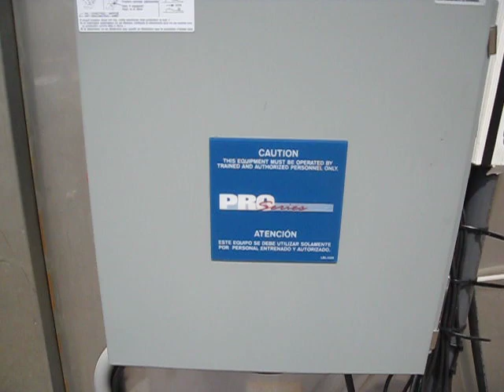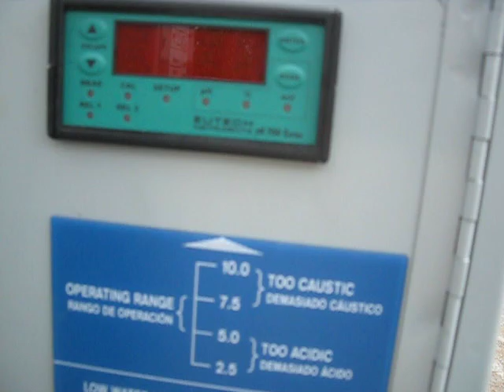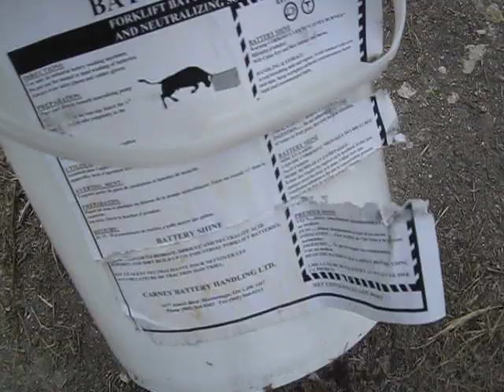Genemco's Surplus Enersys Pro Series Battery Wash Station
Stock No: BACT1504.6

Unused 2006 Enersys Pro Series Battery Wash Station. Model: E-BWS-RB. Semi-automatic battery wash station with a weight capacity of 6000 lbs. This unit will handle most industrial electric lift truck and pallet jack 48 volt batteries. Wash booth is constructed of 14 gauge stainless steel. Booth inside dimensions: 3 ft. 9 in. L x 3 ft. 10 in. W x (open top). Access door size: 3 ft. 7 in. W. Unit allows for roll in or overhead loading of batteries. Wash flow rate: 5 gpm at 100 psi. Electrical requirements: 120 V. Features include: acid proof rollers with SS shafts, non-conductive curtain, removable SS trash screen, automatic low water shut off, digital readout pH indicator, push button start-up, manual wash wand, automatic pump shut off with wash wand release, ground fault circuit protection and automatic neutralizer dispensing. Clear PVC settling tank. Model: E-ST-100. PVC sediment tank. Never unpacked or put into service.